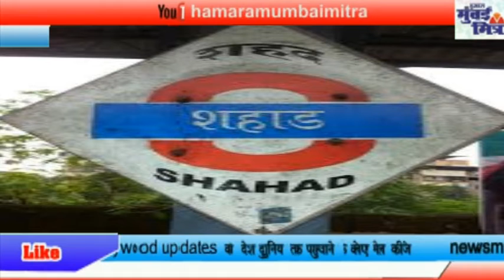शहाड रेलवे स्टेशन पर प्लेटफार्म पर चला रहा था ऑटो || वीडियो वायरल || रेलवे पुलिस ने की कार्यवाही